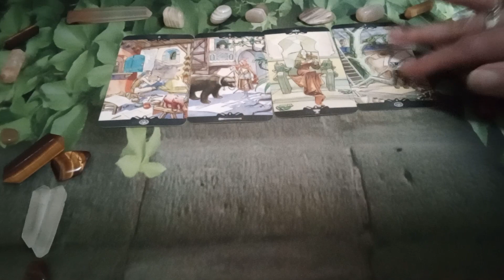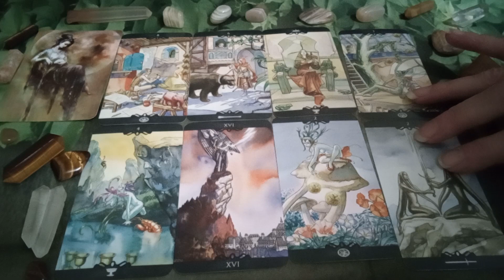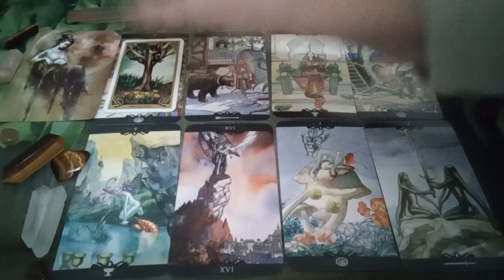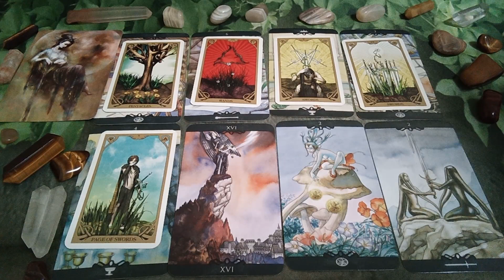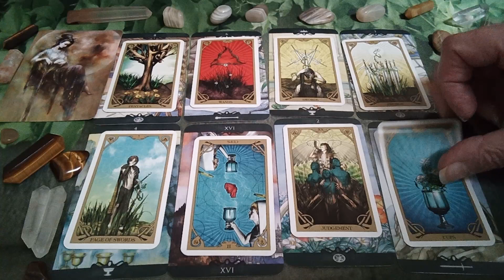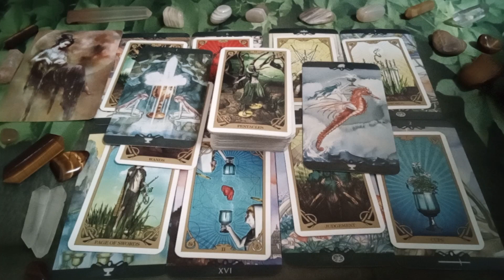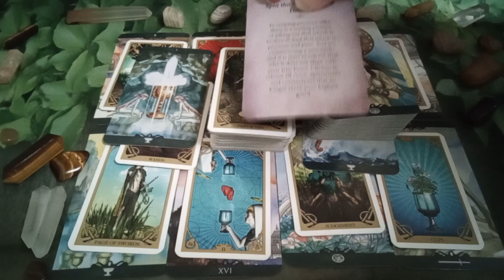TAURUS🌸your person knows it's time for a major sweeping shift to occur💌Tarot Reading MESSAGES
~For~
~Someone~
~Somewhere~

Sincere Thanks & Appreciation goes out to Creators of the Decks Used in this Reading:

Kuan Yin Oracle by Alana Fairchild & Zeng Hao
Night Sun Tarot by Lo Scarabeo & Fabio Listrani
Tarot of the Dream Enchantress by Marco Nizzoli

Much Love
Twinsoultree